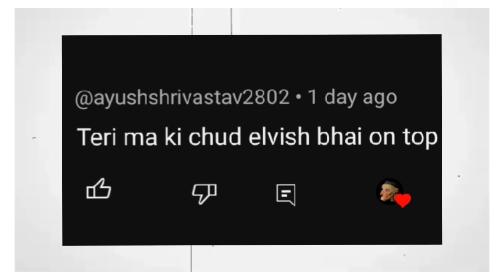Triggered insaan roast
keep your seriousness for your family matters only.